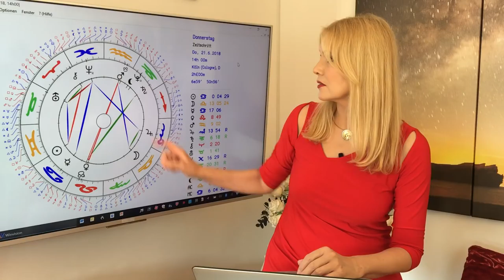Horoskop Sternzeichen Zwillinge: Liebe und Leben im Juni 2018